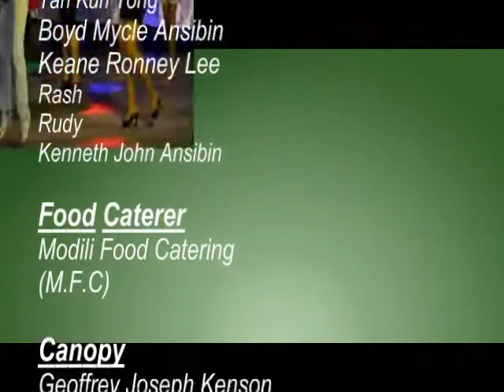Christmas gangnam Ansibin's style :D